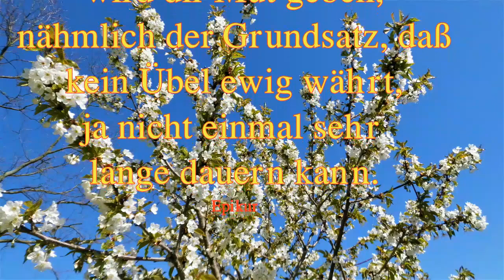Liebe Grüße zum 1 Mai für dich WhatsApp kostenlos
Grüße zum Tag der Arbeit.